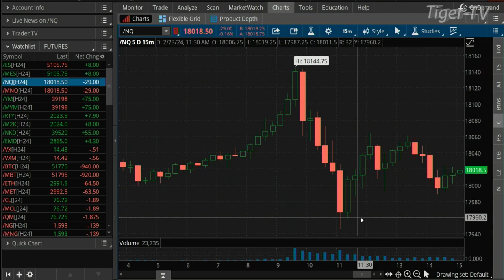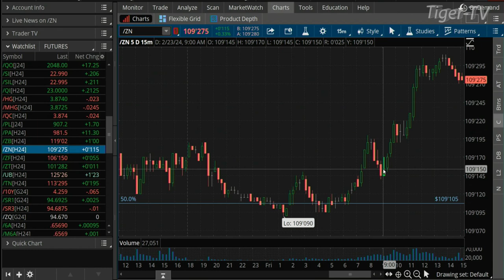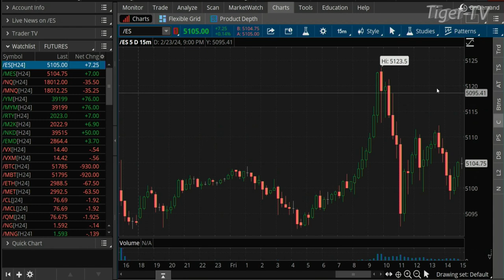February 23rd 3PM ET Market Update on TFNN - 2024